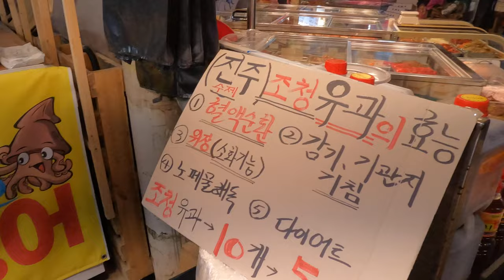🇰🇷정겨운시장투어#유과Nostalgic market tour Bujeon Market Yugwa 리얼시장다큐🖊🖍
새친구 시장 여행#시장투어